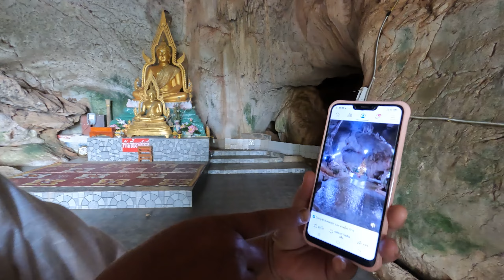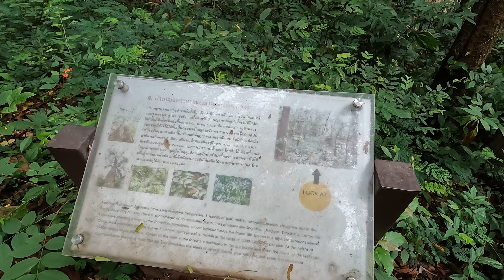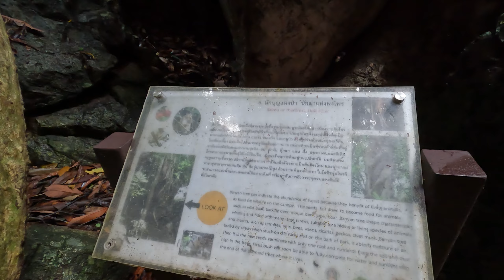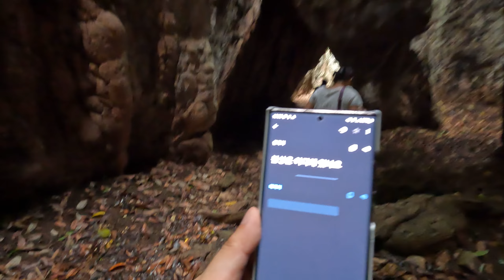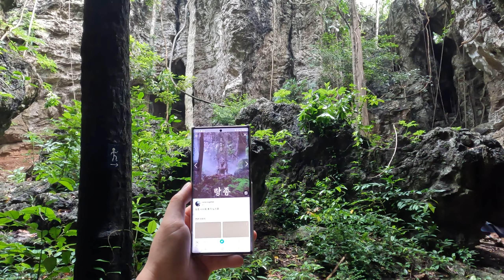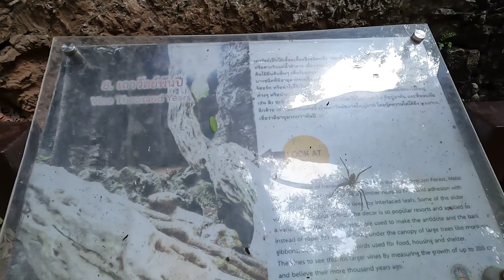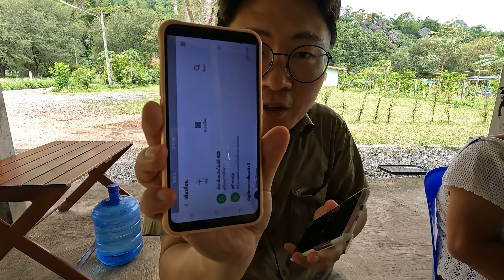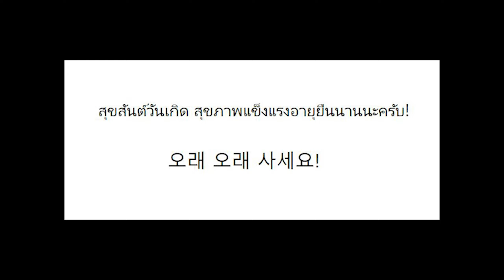랑종 실존 인물과 촬영지를 다녀왔습니다 - 2편 Wat Tham Phothisat วัดถ้ำโพธิสัตว์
전세계 200개 도시를 여행한 여의도 증권사 출신 아재의 세계여행 채널 입니다. 퇴사 후 2021년 10월부터 세계여행을 떠났습니다.  너무 배고픈 여행이나 너무 럭셔리한 여행보다는 적당하게 평범한 사람이 즐기는 편안한 여행을 추구합니다. 운전하면서 드론을 날리고 카메라에 영상을 담으며 멋진 뷰를 담기 위해 늘 고민합니다.

After retirement in my 40s, I have traveled around 200 cities around the world and takes videos.  Rather than a trip that is too hungry or too luxurious, I pursue a comfortable trip enjoyed by ordinary people. I always think about flying drones while driving, capturing videos on cameras, and capturing great views.

10년간의 여행 일정
2022  인도차이나 + 동남아 + 태평양 남단
2023 중앙아시아 + 인도차이나
2024 남아시아 + 동유럽 + 중동
2025  중동 + 동유럽 + 남유럽
2026  서유럽 북아프리카
2027 오세아니아 + 북미 + 중남미
2028 남미 + 아프리카 ​
2029 아프리카 + 동아시아 + 하와이
2030 겨울 여행(북극 시베리아 툰드라 감차카 알래스가 캐나다 북부 그린란드 아이슬란드 스발바르 제도)
2031 남극​